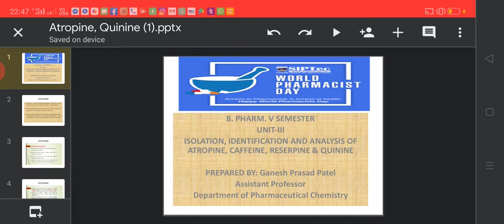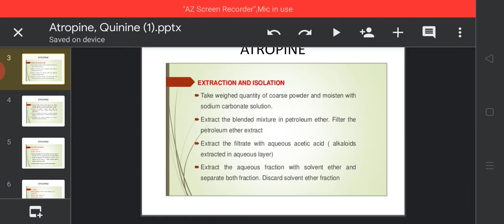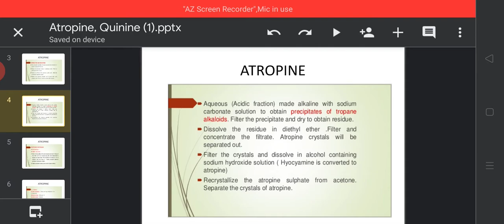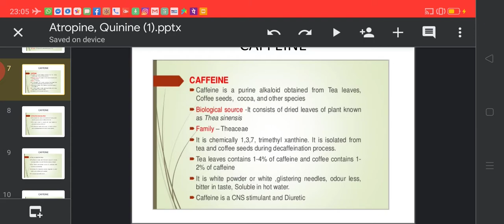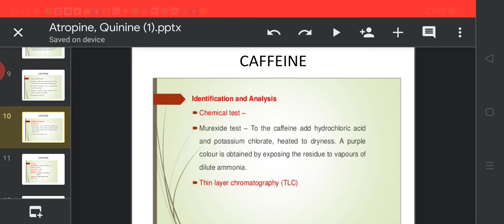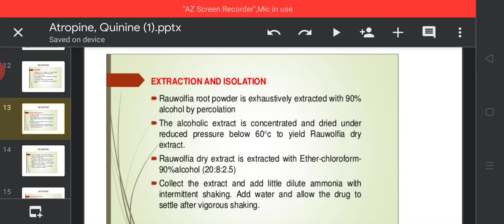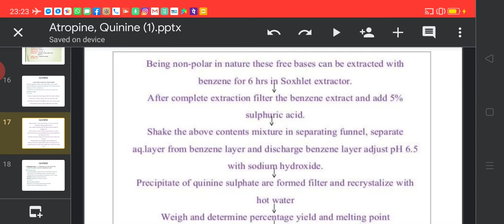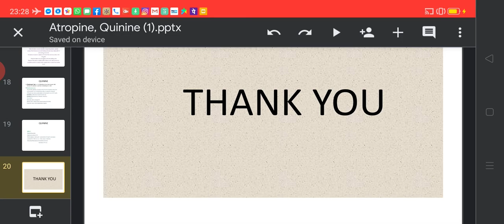Isolation ,Identification &Analysis of Alkaloids